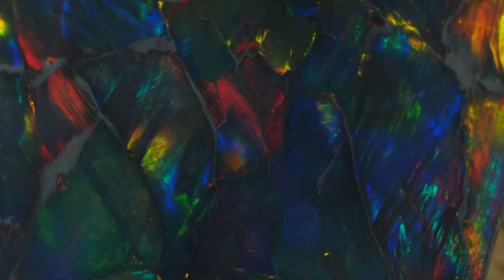Черный опал Арлекин из Австралии, 40 карат!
Только натуральные опалы из лучших месторождений Австралии! В наличие и на заказ.